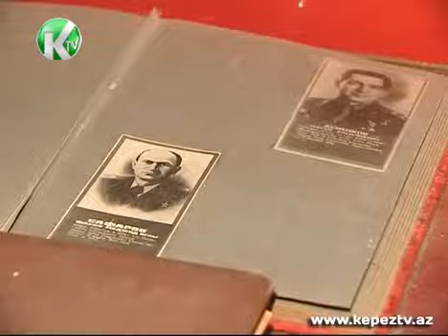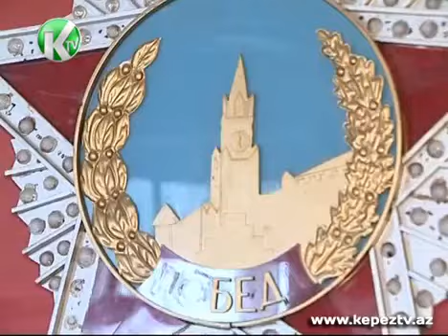Beyləqan rayonu, Birinci Şahsevən kəndi,Gəray Əsədovun ev muzeyi 17 03 2014